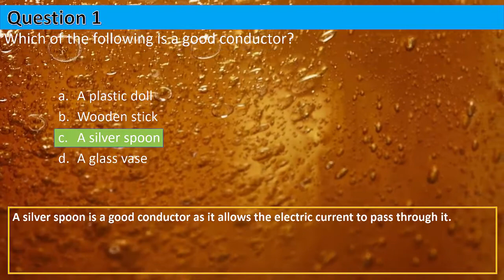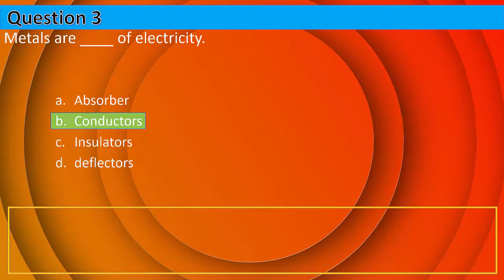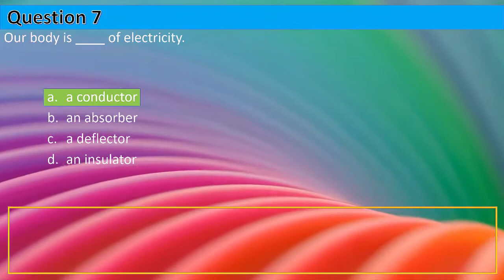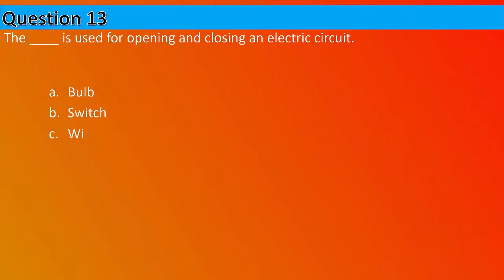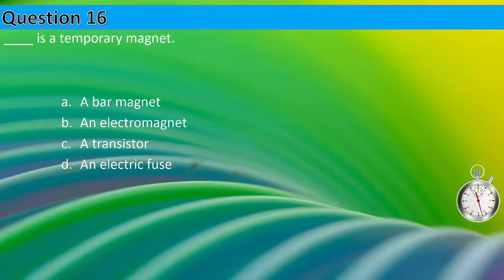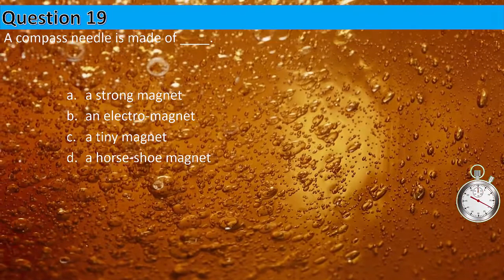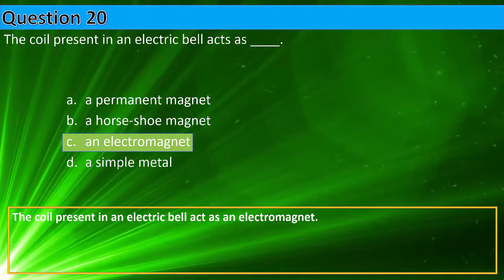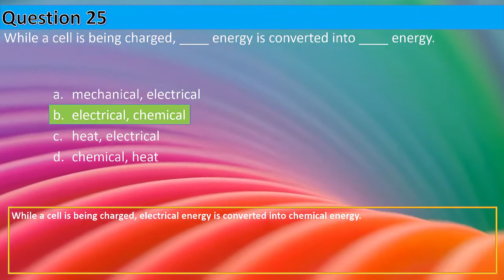CBSE Physics || Electricity MCQ || by Shiksha House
This CBSE, Electricity MCQ, by Shiksha House with explanation is very interesting and easy to understand way of learning from Shiksha House. Shiksha House is an Education related Channel to teach CBSE, ICSE, NCERT and state board lessons. Shiksha House uploads videos of all Subjects of Higher secondary Education. Shiksha House teach through very interesting, easy to understandable Animated Video Lessons.